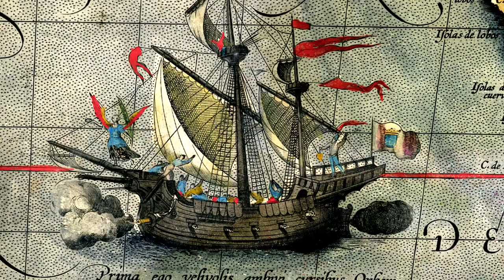Emperor Pedro I of Brazil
Pedro I was a key figure in the independence of the Brazil, and would rule the country as its first constitutional Emperor from 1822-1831.